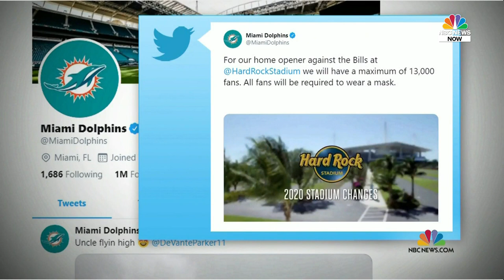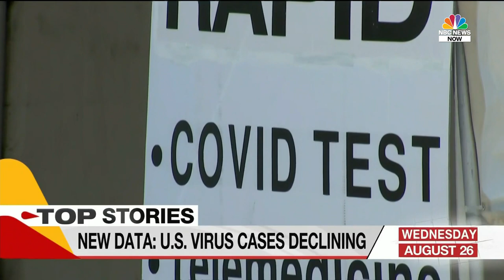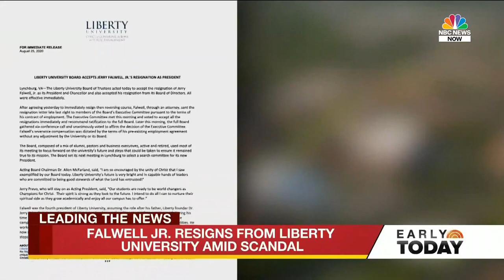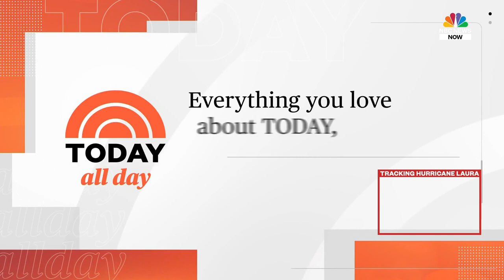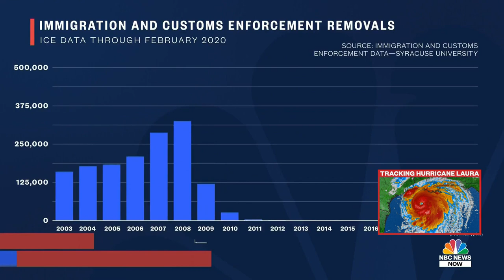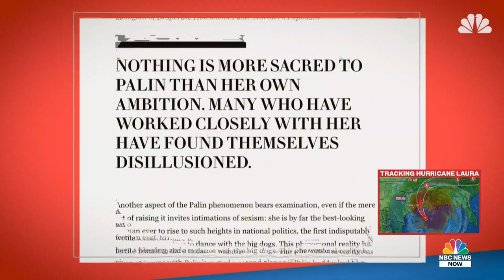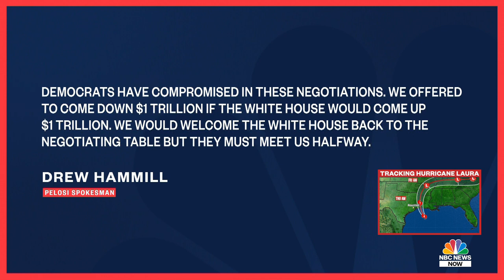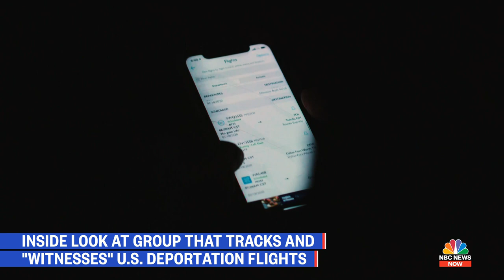Watch NBC News NOW Live - August 26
Full NBC News NOW Coverage - August 26 | NBC News Now